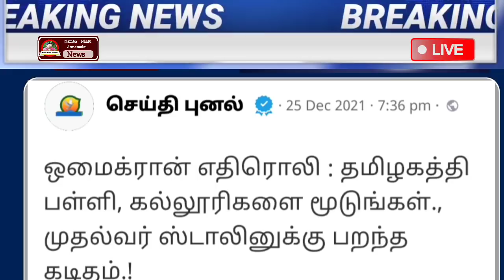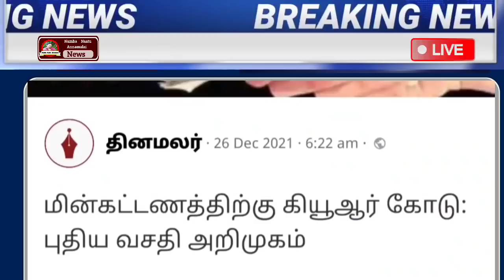26.12.2021 | காலை முக்கிய செய்திகள் | Today Headlines | Morning Headlines | School | Ration Card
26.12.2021 | காலை முக்கிய செய்திகள் | Today Headlines | Morning Headlines | School | Ration Card